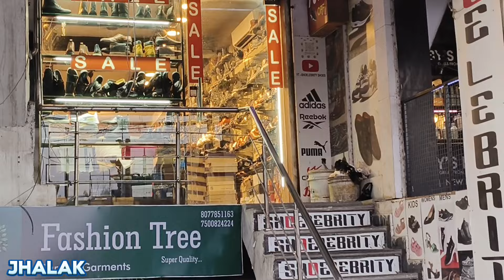100% original leather shoes non marking unseen🤯 leather shoes collection in retail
HELLO DOSTO SWAGAT🥳 HAI AAP SABHI KA AIK OR NEW VIDEO  ME.

AAPKE PYAAR OR SUPPORT KE LIYE I WANT  TO SAY ALL OF YOU THANK YOU.

STORE INFO
NAME SHOELEBRITY
ADD G76 NEAR KAREEM RESTAURANT
Nearest metro 🚇 kaalindi Kunj, Delhi

अस्वीकरण:-
यह वीडियो केवल बाजार की जानकारी के लिए बनाया गया है। कुछ भी खरीदने से पहले सभी सुरक्षा बिंदुओं की जांच कर लें। यह कोई पेड प्रमोशन नहीं है।
हाय फ्लाई ब्रांड्स और यूट्यूब किसी तरह के लाभ व हानि के लिए ज़िम्मेदार नहीं हैं।

hyeflybrands
hyeflybrand
hye fly brands
hyefly brands
hye fly brand
shoelebrity
Shaheen bagh market delhi
delhi Shaheen bagh market
shoes market Shaheen bagh
shoebizz leather shoes
leather shoes in ghitorni
sample lot Leather shoes
limited edition Shoes
limited collection leather shoes
branded underwear in sale
branded undergarments in sale
100% orignal branded undergarments in sale
orignal undergarments in Retail
orignal undergarments in wholesale
undergarments in wholesale
branded export surplus garments
branded t-shirt
branded shirt
branded jeans
branded shirt
anshmeet fashion zone
export surplus
export surplus clothes
arman fashion collection
arman fashion collection dilshad garden
afc dilshad garden
premium quality clothes in cheap price
Preksha impex
karol bagh tank road
Preksha impex karol bagh
delhi clothe market
karol bagh shoes market
Monday market Karol bagh delhi
karol bagh Monday market
original export surplus garments in delhi
Export surplus retail market In Karol bagh
deal jara hatke
Djh delhi
deal jara hatke leather shop
leather shoes
shoes in delhi
leather shoes in delhi
leather boots
original branded leather shoes in delhi
original leather shoes in sale
export surplus leather shoes in sale
delhi leather shoes market
leather shoes in wholesale
leather shoes In  retail
branded leather shoes
leather shoes
export surplus
international branded leather shoes
authentic leather shoes
real leather shoes
surplus leather shoes
best place to buy leather shoes in delhi
leather sneakers
formal leather shoes
partywear leather shoes
casual leather shoes
long boots
long leather boots
leather shoes for men
original leather shoes for men
branded leather shoes for men
surplus leather shoes for men
leather shoes for women
branded leather shoes for girls
branded leather shoes for women
girls leather shoes
girls leather boots
original export surplus  garments for men
branded garments in sale
branded summer collection in sale
export surplus cloths In sale
branded garments
cheapest export surplus garments
kids branded clothes in sale
kids export surplus garments
export surplus
export surplus Garments warehouse
export surplus garments in wholesale
leather shoes shop near me
leather shoes near me
export surplus garments near me
surplus sale
shoes market near me
branded shoes shop near me
leather shoes under 2000
leather shoes under 1000
leather shoes under 3000
leather shoes under 4000
branded women's garments in delhi
leather shoes market kaalindi kunj
New leather shoes collection
New leather boot collection
new shoes collection for men